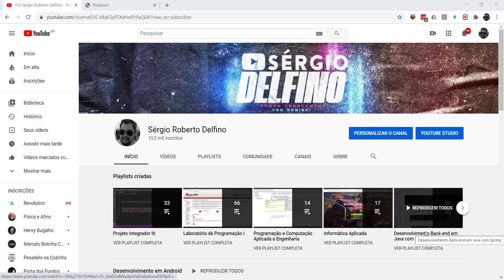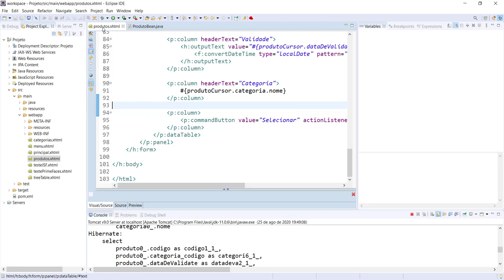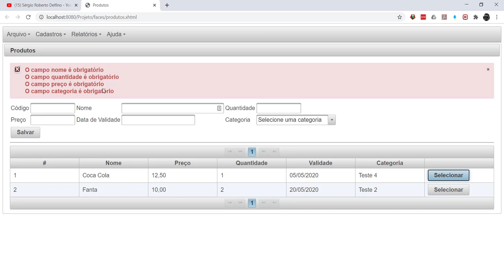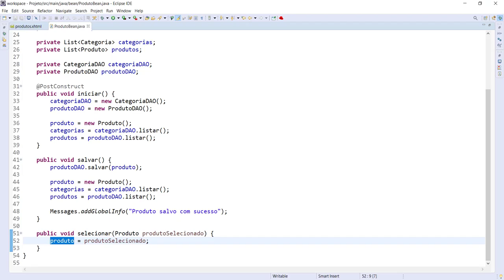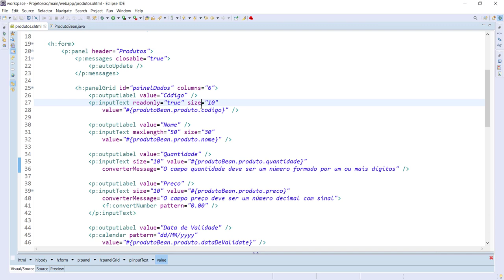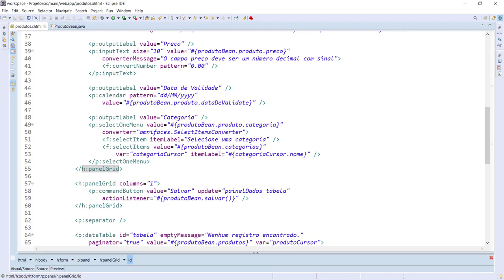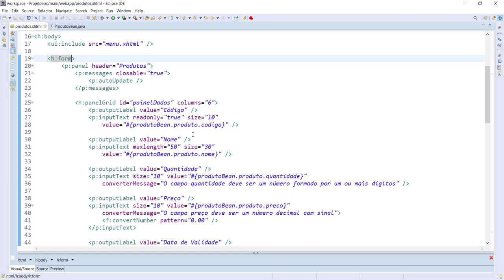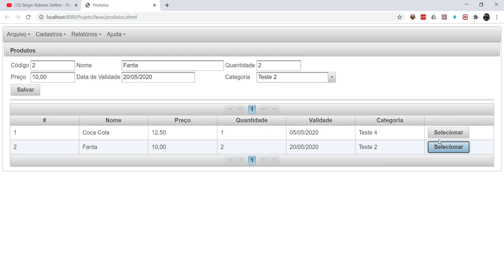[Laboratório de Programação I] 64 - Process